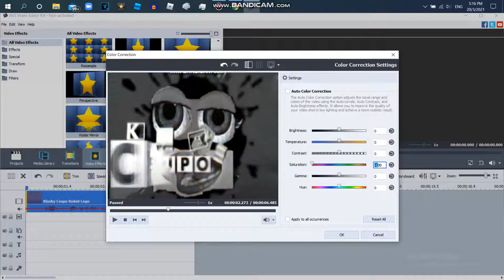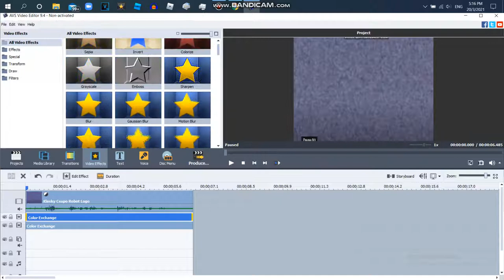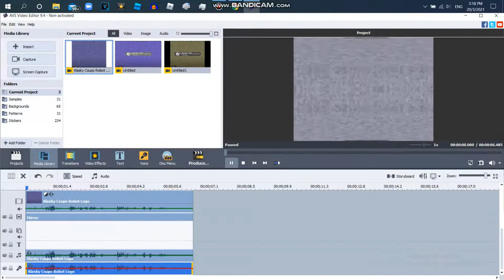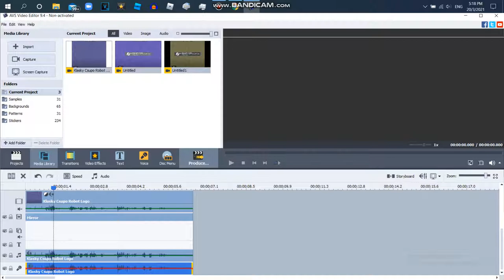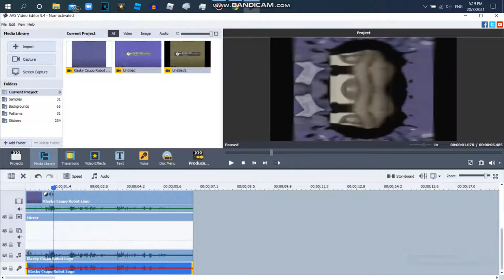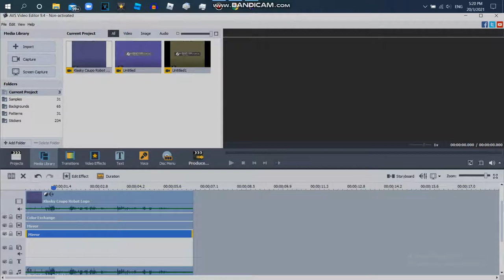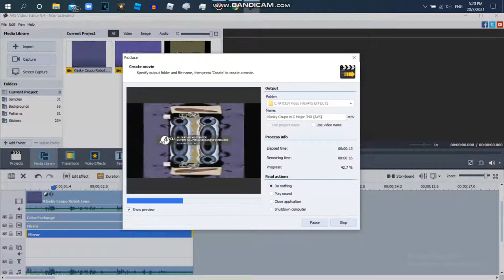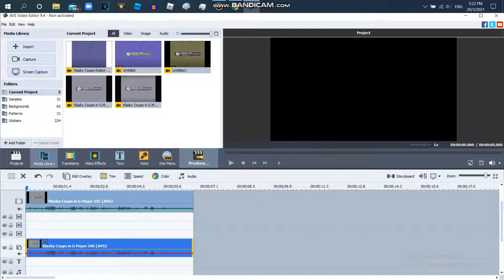How to Make G Majors 335,340 And 344 On AVS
One Of The Effects Requested By Timmy Kun